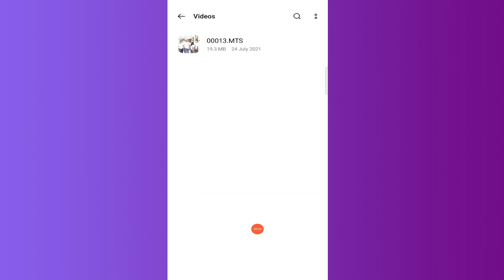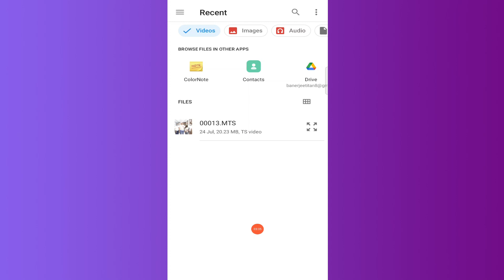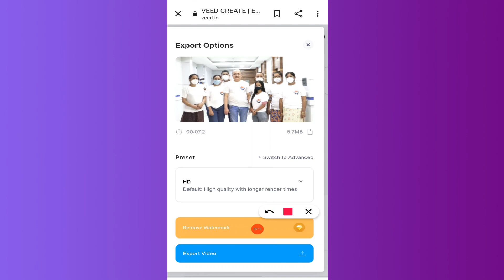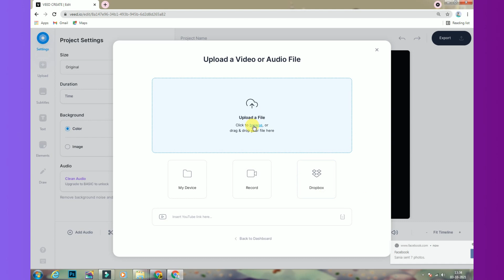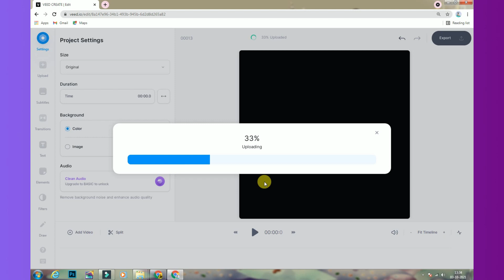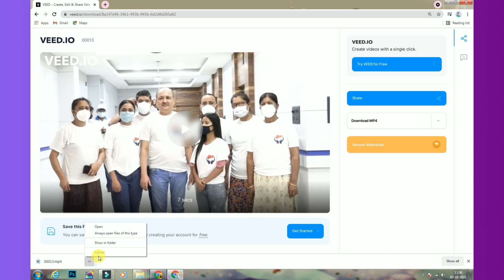How to remove background Noise from video online Free I background noise removal I veed.io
Hi

Iss video me manae bataya hae ki  kaicae kici b video ki background noise ko remove karna hae online wo b totally free me , ummid hae apko yae video kafi pasand aiga.

Topic Cover -
how to reduce background noise while recording video,background noise removal app,how to remove background noise from video in mobile,video sae background noise kaise remove karae, extra noise remover,background noise, best website for background noise removal, free background noise removal website,technical rahul titan,rahul titan,
how to remove background noise from video in inshot
how to remove background noise from video in mobile
how to reduce background noise while recording video
audacity remove background noise
how to remove background noise from video on android
how to remove background noise from video premiere pro
how to remove background noise from video in kinemaster
how to remove background noise from video in filmora

Green Screen
Boya Mic